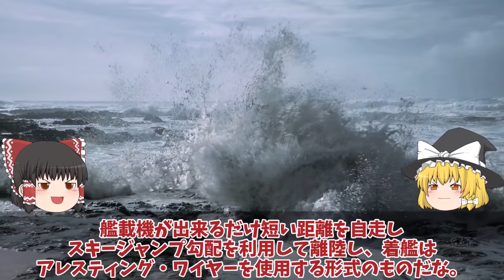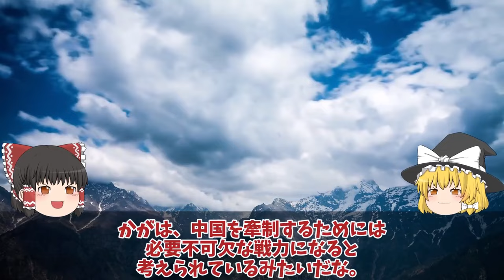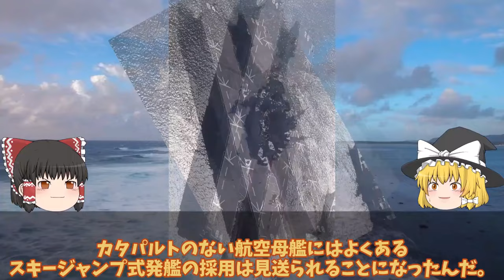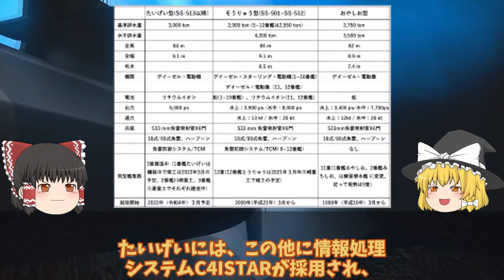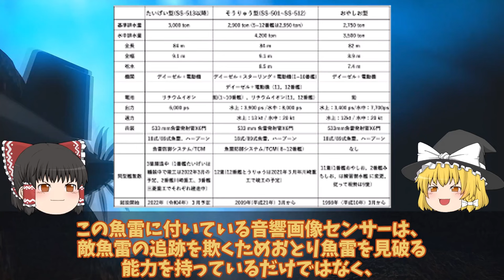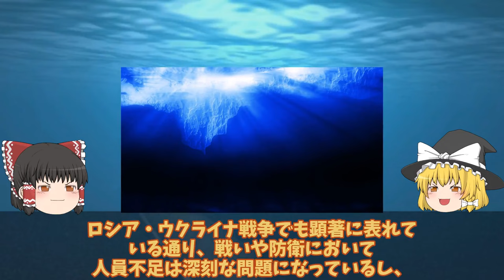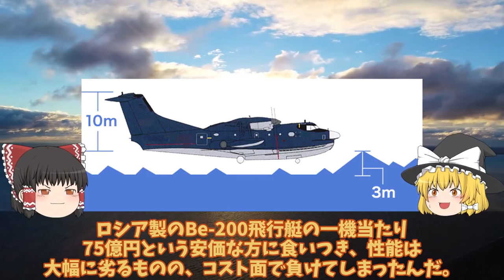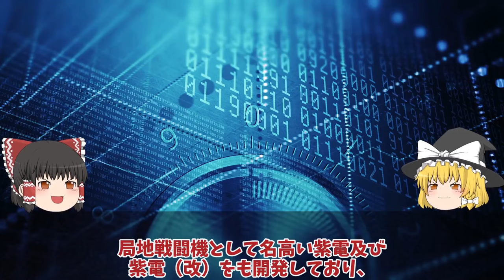【ゆっくり解説・軍事News】アジア軍事スペシャル 中空母福建ついに航行試験開始電磁式カタパルトにFC31戦闘機が！米盗み出した技術で成功か？【スペシャル・特集】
アジア軍事スペシャル 中空母福建ついに航行試験開始電磁式カタパルトにFC31戦闘機が！米盗み出した技術で成功か？【スペシャル・特集】
1中空母福建ついに航行試験開始電磁式カタパルトにFC31戦闘機が！米苦戦だが盗み出した技術で成功か？

2海保ついに大型巡視船3番艦始動中国恐れる大型巡視船投入か！尖閣部隊へすでに配備決定ゆみはり？

3海自護衛艦いずも・かが改修計画変更、日米クロスデッキ運用計画に赤信号点灯！F35B戦闘機運用もついに納入開始？

4海自潜水艦の静粛性が世界トップ中原潜のポンコツは最強か！国連恐れた最新鋭潜水艦の裏に？

5国連も恐れたUS2に米国も興味を新明和工業が本気で造った！US2救難飛行艇8機目納入世界屈指？